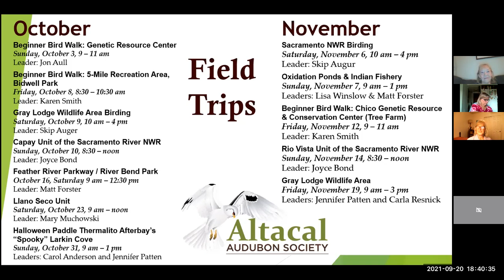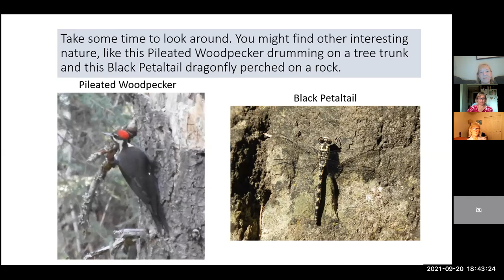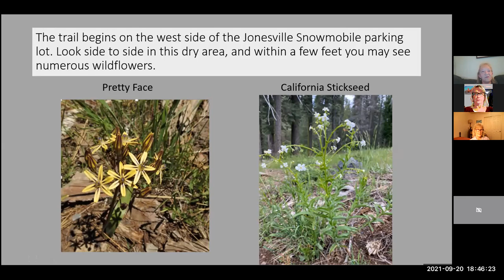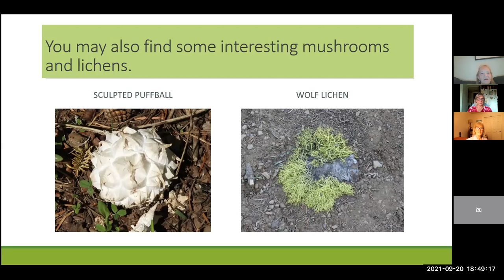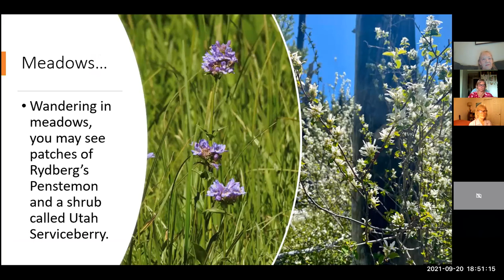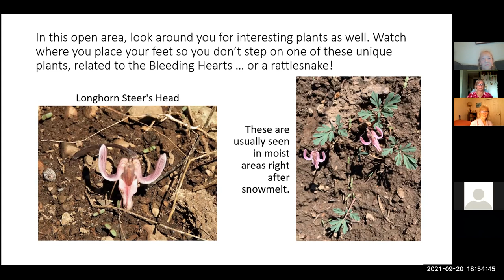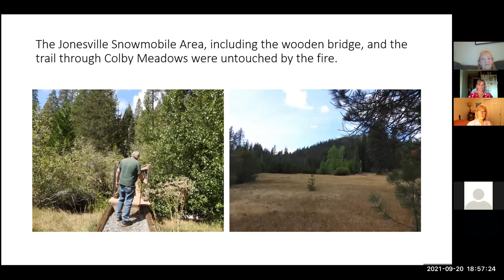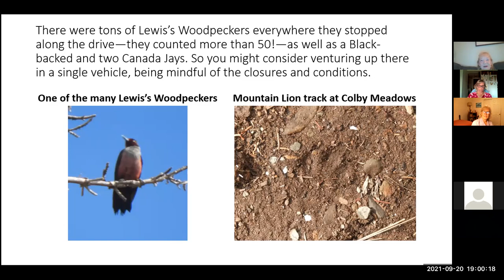Birds & Wildflowers of Butte Meadows - September 2021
Join Joyce Bond on a trip to Butte Meadows and the surrounding high elevation areas of Butte County. She gives a tour of some of the best places to go birding and searching for wildflowers, and gives a great list (with lots of photos) of the birds and wildflowers they saw on their trip.